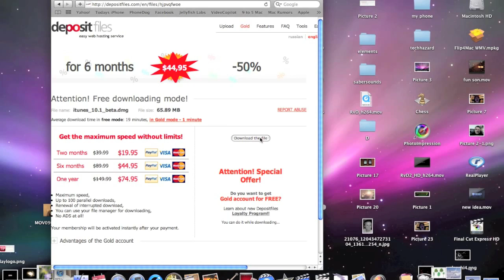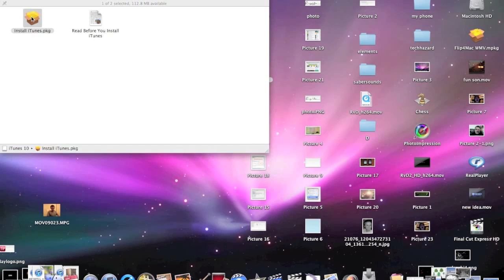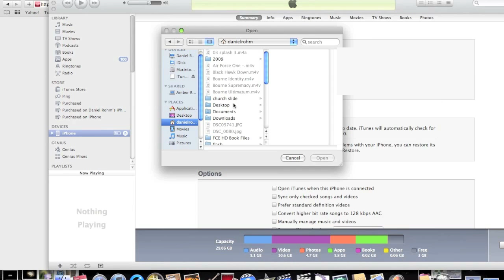iOS 4.2 Gold Master (Beta) For iPhone 4: Installation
iOS 4.2 Golden Master Tutorial: How to download iOS 4.2 for your iPhone now, even before it's publicly released. Daniel walks you through how to upload the iOS Gold Master on a Mac. (For a step-by-step written tutorial, hit up Today's iPhone